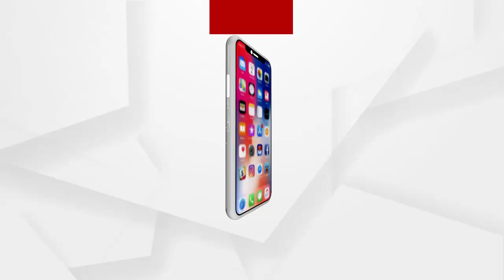ରାଜଧାନୀରେ ହୋଲ୍ଡିଂ ଟ୍ୟାକ୍ସ କମାଇବାକୁ ସୁରଙ୍କ ଚେତାବନୀ...